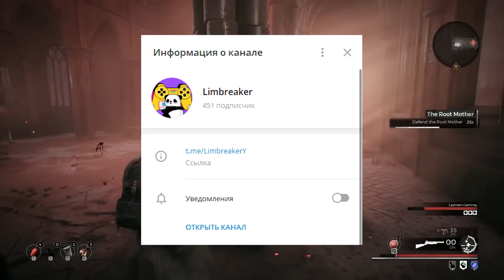КООПЕРАТИВНЫЙ DARK SOULS - Remnant: From the Ashes (Обзор)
В этом обзоре я постараюсь рассказать обо всех самых важных игровых аспектах данного проекта, а так-же убедить попробовать в 2022 игру Remnant: From the Ashes.

Таймкоды:

00:00 - Remnant: From the Ashes в 2022
01:04 - Мрачная атмосфера, не путать с Дарк Соулс
02:07 - Интересный игровой процесс
03:55 - Продвинутая система прокачки
05:01 - Кооператив - наше всё
06:31 - Стоит ли играть в Remnant: From the Ashes?